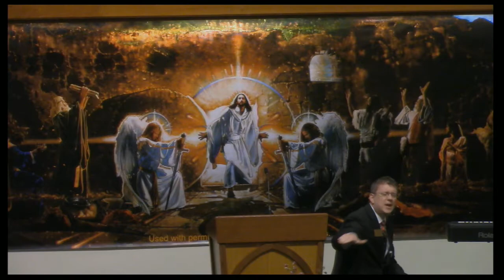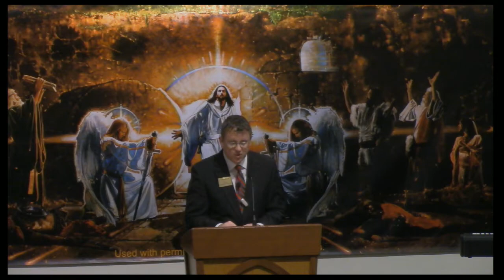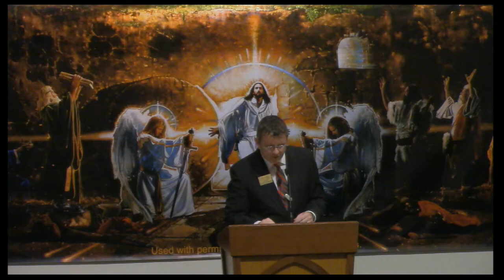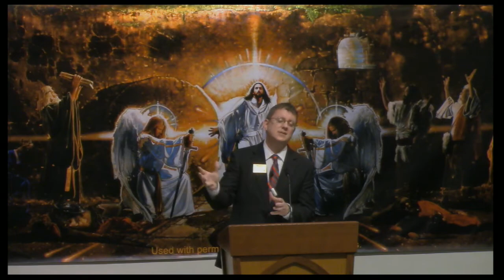05.06.18 Get your feet wet!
Today we unpack the second letter in the word SAVED, that is, the A for Adventure, in our vision series. How is God calling you out of your comfort zone and into the unknown on an adventure with Him?